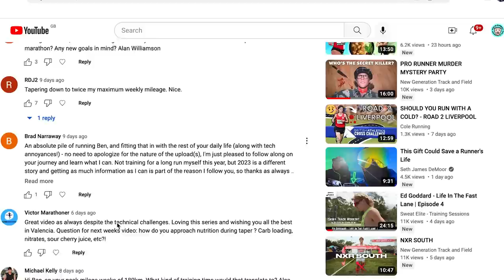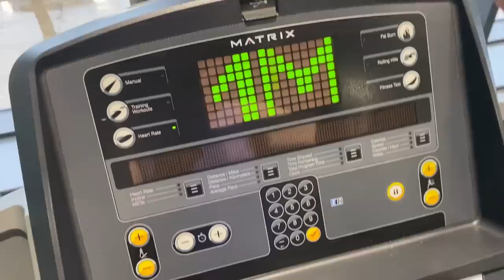26.2 Questions With A Sub Elite Marathon Runner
In todays 'Road To Valencia' video, episode 8, I answer 26.2 questions in relation to my training, fueling and racing the marathon distance.